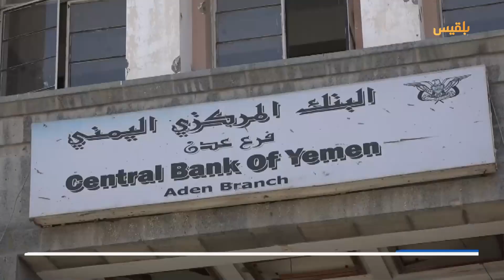مصدر حكومي يؤكد تعثر المفاوضات نتيجة تعقيدات حوثية تخص الرواتب | تقرير: محمد اللطيفي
كشف مسؤول حكومي عن تعثر التقدم في المفاوضات التي تتوسط فيها سلطنة_عمان ، إثر اشتراط مليشيا الحوثي صرف مرتبات مقاتليها وفق كشوفات العام الحالي.
ونقلت وكالة الأناضول عن المسؤول قوله، إن مليشيا الحوثي وضعت تعقيدات جديدة بشأن الاتفاق على آلية تسليم رواتب الموظفين في المحافظات الواقعة تحت سيطرتها، والمتوقفة منذ سنوات.
وأضاف، أن المليشيا تشترط صرف الرواتب بحسب كشوفات العام الحالي، بعد أن كانت قد وافقت سابقا على ما طرحته الحكومة بصرف الرواتب وفق كشوفات عام 2014.